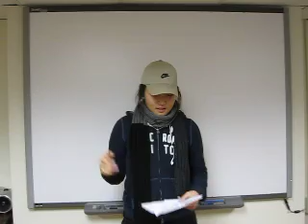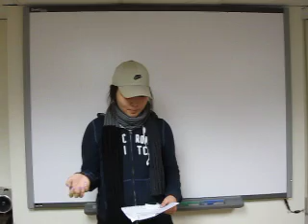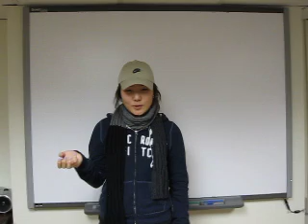Dahi Lee - Thankful....MOV